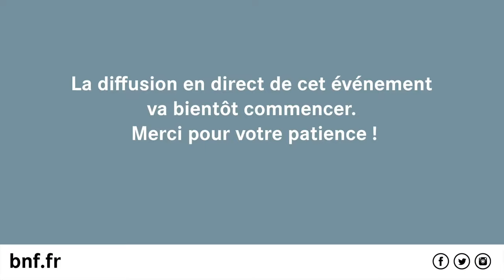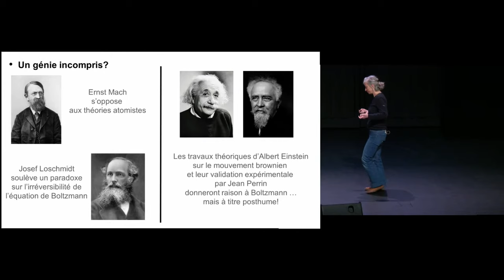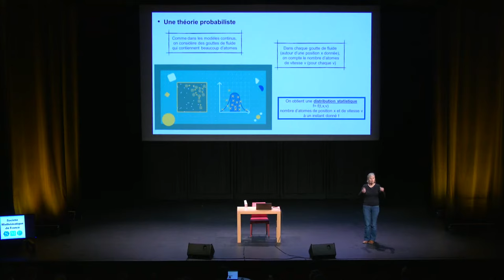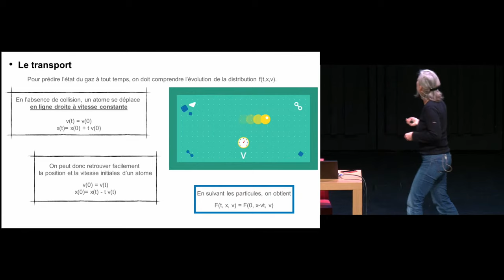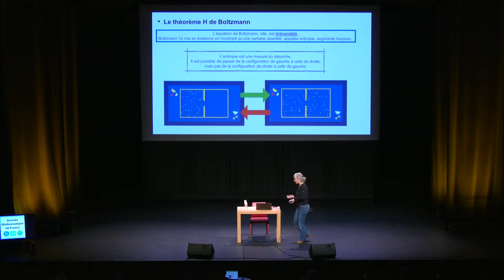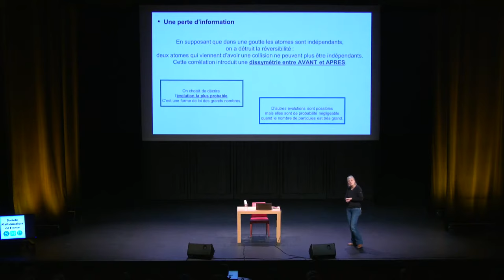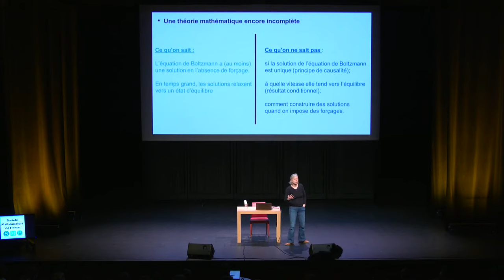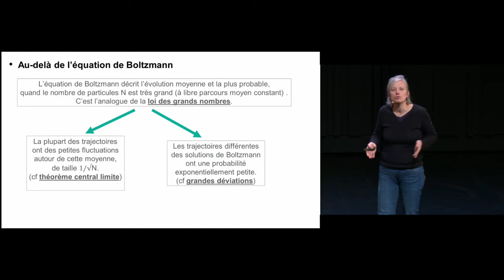Décrire mathématiquement les gaz : le défi de Boltzmann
Depuis 2008, le cycle « Un texte, un mathématicien » permet à un large public de découvrir les mathématiques contemporaines. À chaque séance, le conférencier part d’un texte récent ou ancien – de Buffon à Moser, en passant par Poincaré ou Turing – pour présenter des recherches mathématiques en cours.

Par Laure Saint-Raymond, Institut des hautes études scientifiques

Cycle de conférences organisé par la BnF et la Société Mathématique de France.